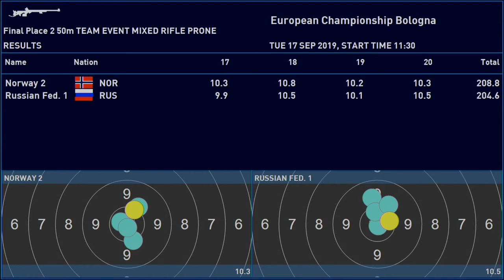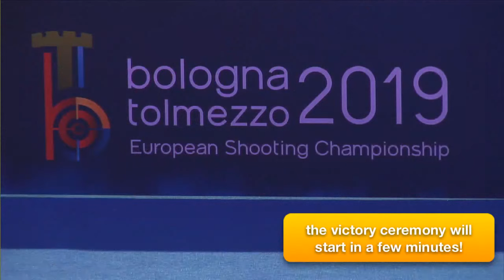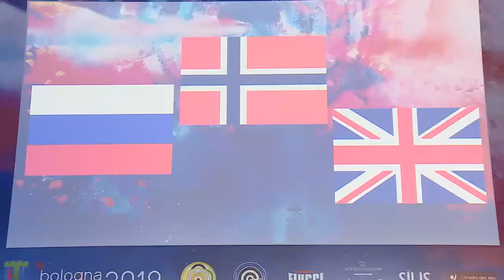2019 European Championship 25m/50m, Bologna, Italy - 50m Prone Mixed Team Final